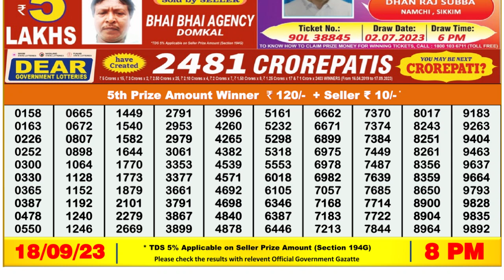Dear Lottery Sambad 8pm today 18.09.23 Nagaland State Lottery Result